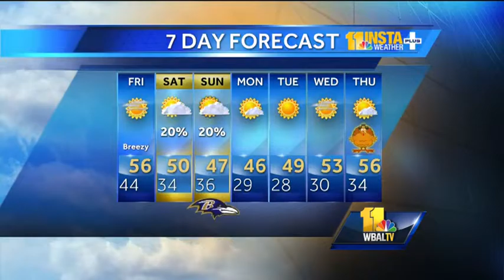Breezy, cooler, mostly sunny on Friday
It will be breezy, cooler and mostly sunny with a high of 56 on Friday. Expect cooler temperatures over the next week with low temperatures hovering around freezing.